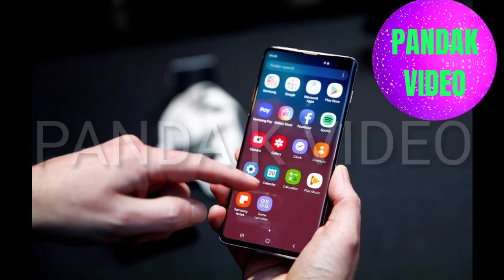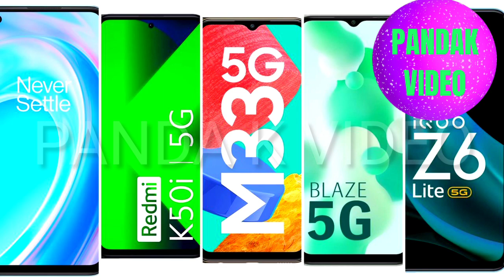ration card || ରାସନ କାର୍ଡରେ ମାଗଣା 5G ଫୋନ || ସରକାର କଲେ ଘୋଷଣା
ration card || ରାସନ କାର୍ଡରେ ମାଗଣା 5G ଫୋନ || ସରକାର କଲେ ଘୋଷଣା rationcard @OdishaPride

Your Quires
ration card
ration cardre kn subidha milib
ration card odisha
ration card list odisha
ration card new list odisha
ration card correction odisha
ration card online aaply odisha 2023
ration card new update odisha
new update ration card
ration card holder
PANDA K VIDEO